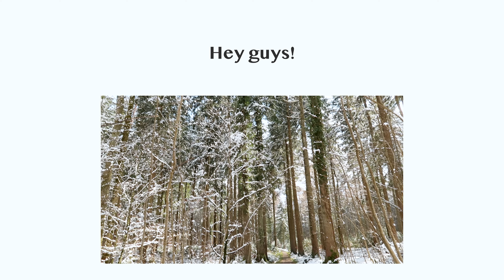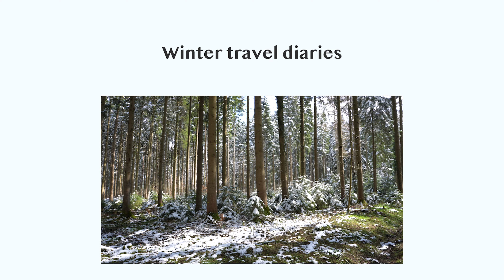The winter travel diaries II episode 1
Hey guys!

A day later than planned but here is the new video for this week. Been working on it till 2.00am last night and when it said it needed and hour to upload and said f* it I'm going to bed lol. I have a test today otherwise I would have stayed up.

Back in April my boyfriend and I decided to go on a little trip together.  We had two weeks of holiday and wanted to go couch surfing in Switzerland. We planned to stay two nights in Zurich, then travel to Luzern for 6 days, and to close off our trip spending 4 days in Stans.  After only 1,5 days our plans got a little messed up (mostly due to lack of planning on my side) and we had to change our whole trip. And of course I documented everything for everyone to see.
So welcome! Jump in your favorite pjs and have a warm cup of tea. You’re now watching… the ' Winter Travel Diaries'.

Anyway, here is the first episode of the ' Winter Travel Diaries'. I am really excited to share this mini series.

❀ What do you do: I'm pursuing a bachelor in filmmaking in Brussels and I create videos here on my channel :)